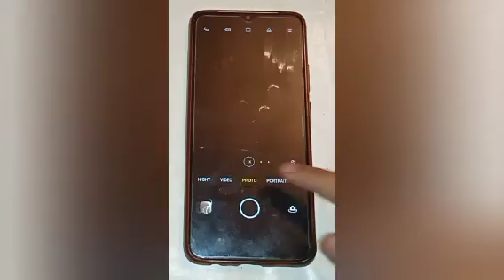Realme C25y mai use night mode camera setting,how to use night mode camera setting in realme c25y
use night mode camera setting,how to use night mode camera setting in realme c25y